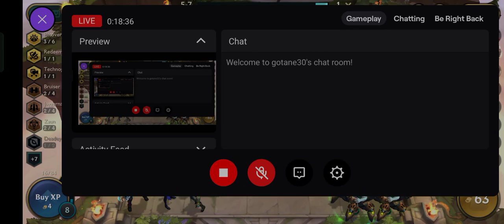Got piltover dragon early but i don't think its that good.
its a live video from my twitch that i have started streaming . Join my streem :
Welcome to Gotane30's YouTube channel, where we dive deep into the thrilling world of Teamfight Tactics (TFT) played right on mobile! Join us on this exciting journey as we showcase intense battles, strategic decision-making, and epic moments from our Twitch stream transformed into captivating YouTube videos.

In this video, Gotane 30 takes you on an adventure through the highly competitive realm of TFT, offering insights, tips, and engaging gameplay commentary. Immerse yourself in the fast-paced action as we navigate the ever-evolving meta and clash against skilled opponents, all while demonstrating our expertise in this auto-battler sensation.

Whether you're a TFT enthusiast seeking to sharpen your skills or a curious viewer interested in witnessing exhilarating matches, our channel is the perfect destination for all things TFT.

Prepare for thrilling battles, insightful analysis, and the ultimate TFT experience, all delivered with enthusiasm and a touch of strategic finesse. Join us on this incredible journey and let's conquer the Teamfight Tactics arena.